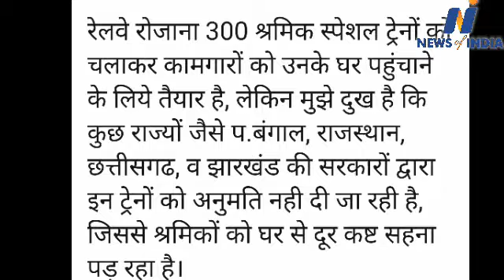Why are non-BJP ruled states not allowing trains for laborers?